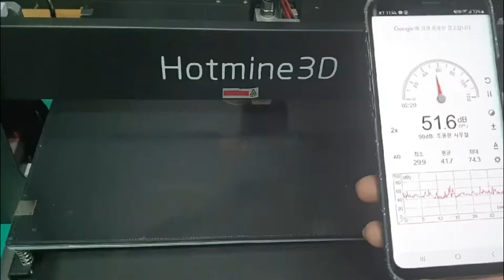소음측정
안녕하세요.